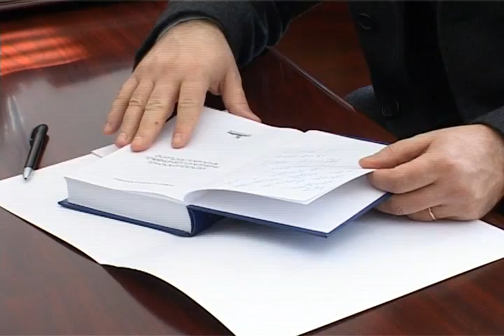ՀՀ ՎԱՐՉԱՊԵՏԻ ԱՅՑԸ ԳՊՀ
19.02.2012թ. ՀՀ Վարչապետ Տիգրան Սարգսյանն այցելեց Գավառի պետական համալսարանի նորաստեղծ պատմագիտական թանգարան:
Այստեղ Վարչապետն ու ՀՀ Ազգային ժողովի ներկա պատգամավորներն ու Կառավարության անդամները ծանոթացան հնագիտական ու պատմագիտական արժեքներ ներկայացնող ցուցանմուշներին, եղան նորաբաց համակարգչային լսարանում:
ՀՀ Կառավարության ղեկավարը կարևորեց Գավառի պետական համալսարանի դերը Գեղարքունիքի մարզում: Ծանոթանալով Համալսարանի հակակոռուպցիոն ռազմավարական ծրագրին ու այս ուղղությամբ կատարված միջոցառումներին` պարոն Վարչապետը նշեց, որ ԳՊՀ հակակոռուպցիոն փորձն օրինակ կարող է հանդիսանալ այլ բուհերի համար: